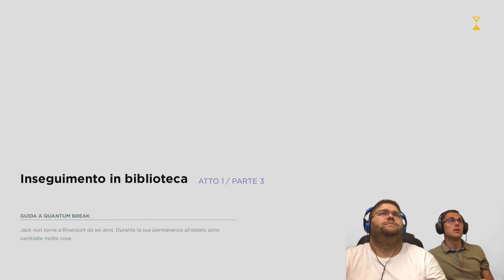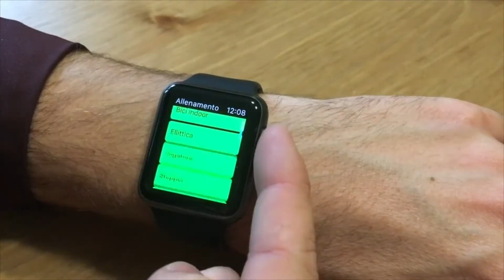QUANTUM BREAK - GAMEPLAY ITA - SBRIGATI WILL - ATTO 1 - PARTE 2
Will se non ti sbrighi è difficile che scappiamo da qui !!!
Ragazzi supportateci con questa serie !
Vi ringraziamo per i mi piace e per le condivisioni :D
Cercaci anche sui social !!!